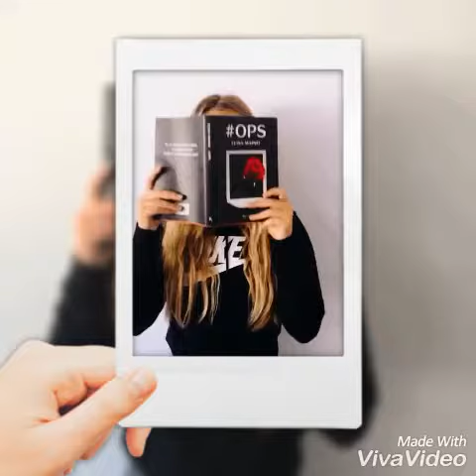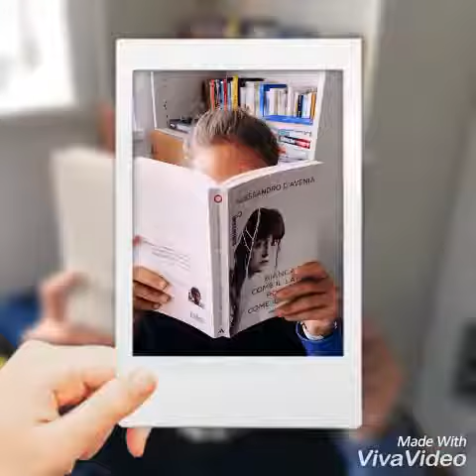ioleggoperché 2018 Lavis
ioleggoperché contest, lettura, leggere, libri, scuola, Lavis